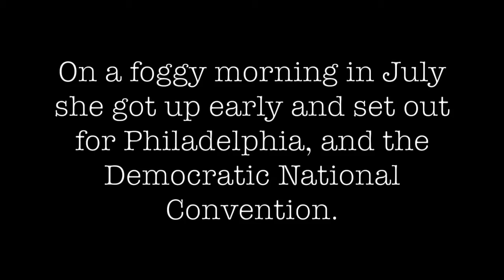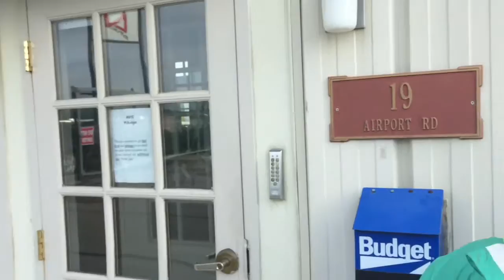Journey to Philadelphia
Congresswoman Chellie Pingree lives on an island 12 miles off the coast of Maine.  Early on a foggy morning in July she set off on long trip to the Democratic National Convention in Philadelphia.